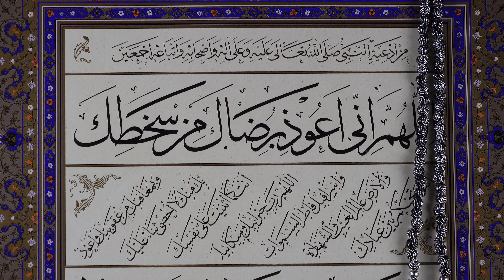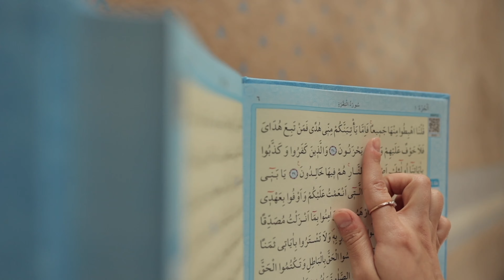Heart touching kalam new nazm2023 by fatima